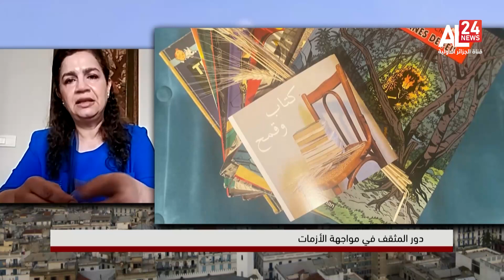كتاب وقمح.. حملة تطوعية في لبنان بأبعاد إنسانية وثقافية